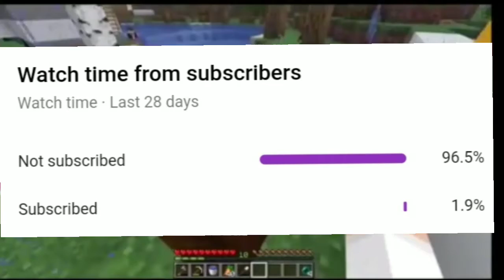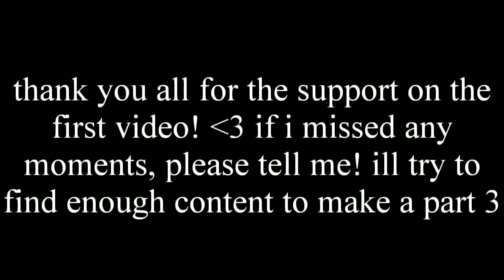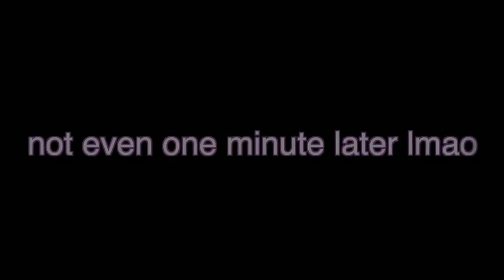GEORGENOTFOUND AND DREAM BEING SUS FOR 10 MINS